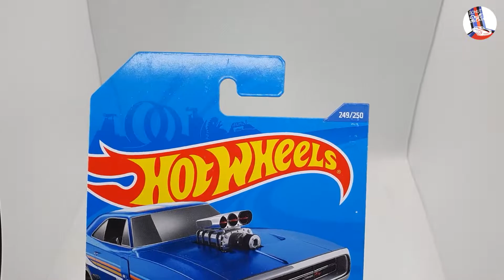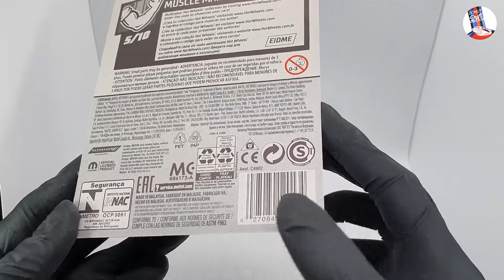1970 Dodge Charger RT Hot Wheels Unboxing and Close Up Video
The '70 Dodge Charger R/T represent the 1970 production model with a portion of the engine sticking out of the hood.